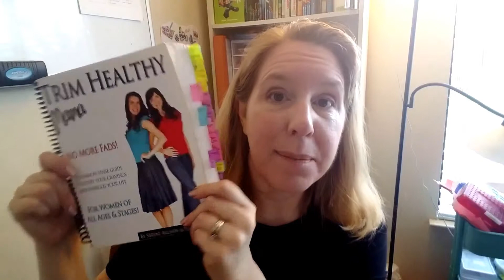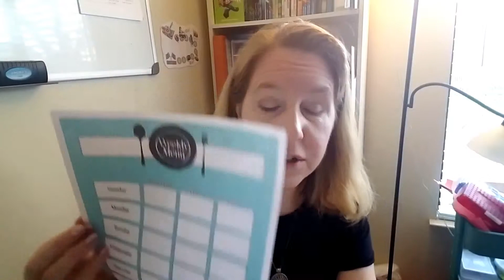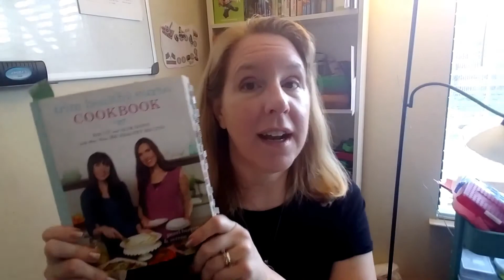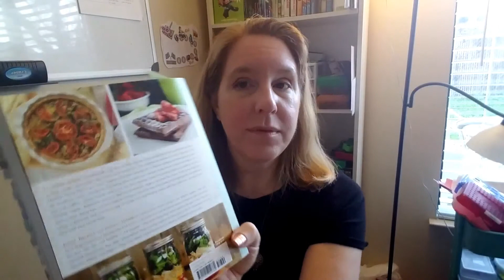Trim Healthy Mama Monday- Tips to help stay on plan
Here is the 3rd video in my Trim Healthy Mama series.

Today I am giving tips that help you stay on plan.  Join me as I share with you what has helped me to stick to THM for 3 years.  My husband has love over 90# and I lost 40#.  Trim Healthy Mama works and you can do it without all the special ingredients.

Plan book

My favorite flavored sweeteners

Favorite water flavoring with stevia